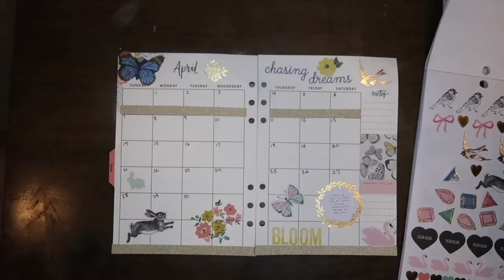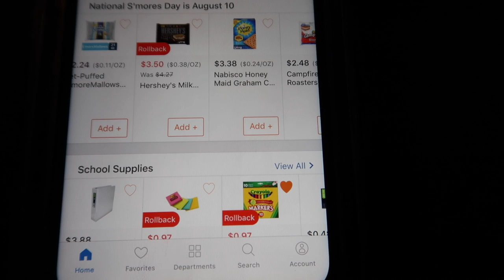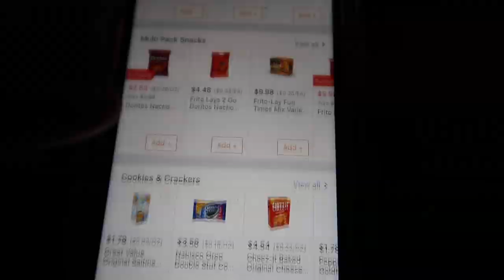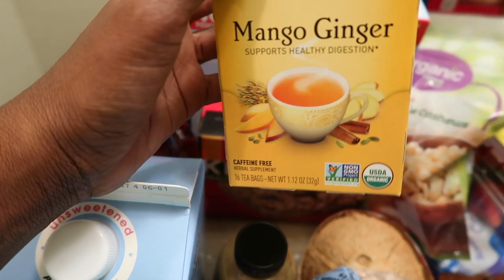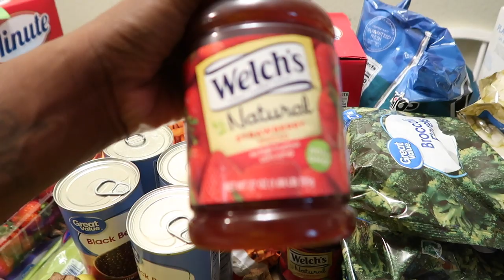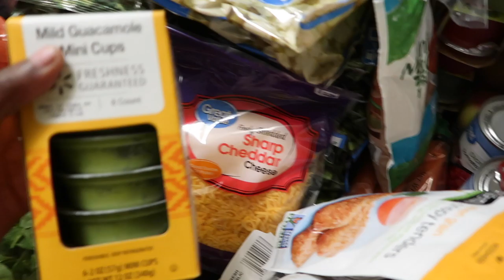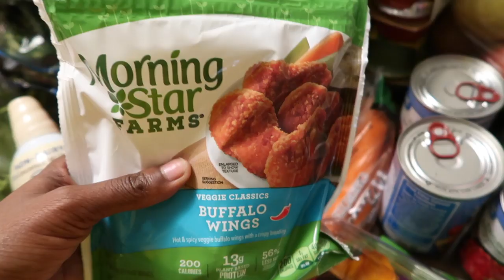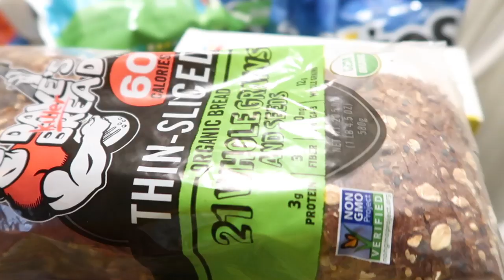Beginner Vegan family of 5 Grocery Haul Meal Plan